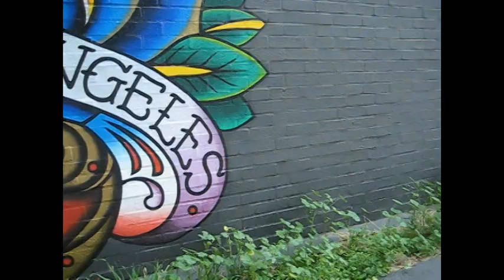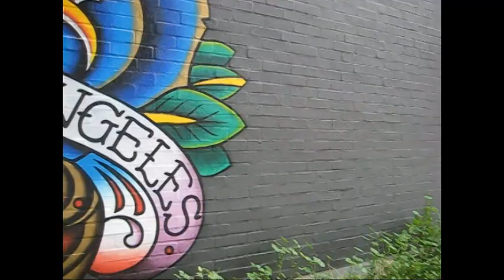Bloopers - Spanish to English Bloopers - Bobbi Dean KO English to Spanish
Each week I am going to put up a new video teaching you of a new Spanish word. I hope you like it. .

cien -hundred

Learn Spanish : Spanish Beginners Tutorial 1 Spanish alphabet

learning spanish for beginners
how to speak spanish
spanish tutorial

Learn Spanish All you need to start learning Spanish
Learn To Speak Spanish , learning Spanish , Spanish phrases , Spanish alphabet
I'd like to teach you Spanish phrases that will enable you to talk to hold an initial conversation that would otherwise be impossible.
Learn Spanish with The Travel Linguist. This is Spanish 101 - Common Words & Phrases

About Bobbi Dean:
BOBBi DEAN began modeling in 2007 when she accidentally fell into the Pageant world, while representing Dominican Rep. in the state of California. Born and raised in Los Angeles, the petite model has ever since been on the rise. With outrageously unique looks and determination, she has already begun making a name for herself locally in the High Fashion world. She has been featured in music videos with big timers such as The Game, Jim Jones, Fabolous, and local artists, just to name a few.

I am a MODEL, SINGER, Beauty Pageant Queen (MIss Dominican Rep. in the state of California) and SUICIDE GIRLS hopeful. You may have seen my work around... I'm the petite high fashion model w/big HURR.

Television:
Descontrol Model/Dancer Telemundo
El Show Las Modelos Model/Contestant/2nd place winner of the 3rd season 2009
90210 Model/Background work 2009
Ch. 62 News Un Sueno Deportivo 2009

Pageants:
Srta. Hispanidad 2007
Srta. C.C Salvadorena 2007 Top five contestants
Miss Dominican Republic, Los Angeles Ca. 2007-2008
Miss Cumbia International 2008 2nd Place Miss Photogenic
Miss California Latina 2009 Top five contestants
Chica Del ANo 2010 *I WOn
SINGER MODEL BEAUTYQUEEN MISS DOMINICAN REP. IN L.A & SUICIDEGIRLS hopeful.
PLACES WITH ME.
& U CAN CALL ME -BOBBi
-Ms. Dean IF UR NASTY ;)
About me. I'm Dominican, the baby of four sisters and the cutest might I add(=. I live in Cali despite the fact that my family is originally from New York. Being born in Cali I got mad love 4 the West side but being raised in a family where I'm the only Cali Queen, I've grown up raised with New Yorker ways. I guess u can say I'm one of the few who have a LIL of both worlds. I'm originally a dancer and singer, but found a love for modeling and pageants a few years ago. I'm ambitious and someone to look out for because I'm success bound! So if u see me on the big screen some day soon don't be surprised. OH WAIT A MIN... I ALREADY HAVE. Okay, small stuff, but I'm getting there. I'm a good girl with thugg B know how. What I'm saying is that I do live in the hood, so I guess some' would say I'm a GHETTO GRL... But I keep it mad classy!! Ya better ask about it. Mucho Amor... -Much Love

Bobbi Dean- @BOBBi_DEAN -Model- Host

George Walker @rawstarr -Marketing/promotions/Executive Producer Editor
Knockout Networks Page - @knockoutnetwork

Host- Bobbi Dean